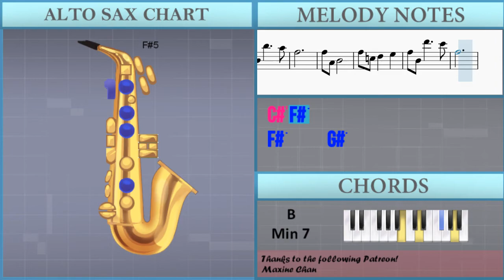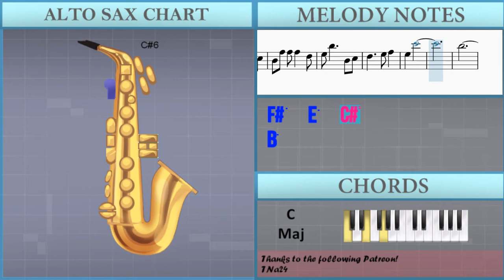How to play Breath of the Wild by Manaka Kataoka on Alto Sax (Tutorial)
The easiest way to learn how to play Breath of the Wild by Manaka Kataoka on the alto sax. It's a alto sax tutorial for Breath of the Wild by Manaka Kataoka.

EasyMusicLesson teaches you to play the your favorite instrument, through easy and simple animation so that you too can learn how to play Breath of the Wild by Manaka Kataoka on the alto sax easily. A alto sax tutorial with visual animation graphic.

Chords of Saxophone arrangement:
C Maj   D Sus 4   D# Maj 7   F Maj   A# Sus 4   A# Maj   F# Maj 7
F# Dim   F Min   A# Min   F# Maj 7   G# Maj   D# Maj   E Maj
E Maj   B Min   B Min   G Maj 7   A Maj   D Maj   D Maj   C# Maj
C Min 7   B Dim   A# Dom 7   E Dim   E Dim   C Sus 4   C Maj
D Min 7   A# Maj 7   G Min 7   D# Maj   D Min 7   B Min 7   G Maj
A Sus 4   A Maj   D Min 7   A# Maj 7   G Min 7   D# Maj   D Min 7
B Min 7   G Maj   A Sus 4   A Maj   A# Maj 7   C Maj 7   D Min 7
G Maj   A# Maj 7   C Maj

Melody notes of Saxophone:
F#5
E5
B5
B5
G4 D5 D5 F4 G4
D5 A4 A#4
C5   D5 G4 G5
F5 D5
D#5     F5
F#5   D#5   C#5
B4
A#4   G#4
D#5     E5
F#5   D#5   C#5
B4   C#5
D#5
B3 F#4 F4     C4
E4 F4 G4     F4
G4 C5 D5 G4 A4 C5
E5   F5
E5 F5 G5
F5 G5 A#5 A5
F#5 B4 B5
A5 F#5
F#5 A4 B4
F#5 C5 D5
E5   F#5 B4 D6
C#6 F#5
F#5
A5 F#5
F#5 A4 B4
F#5 C5 D5
C#6 F#5
F#5     G#5
E5 C#5 B4 F#5 F#5 F#5
B5